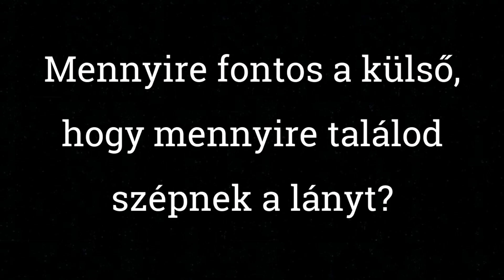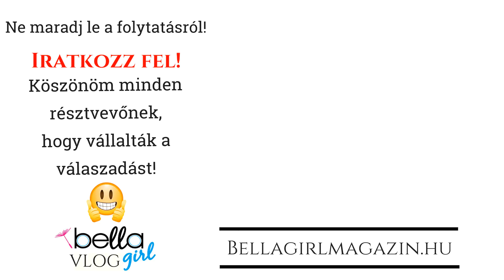MENNYIRE SZÁMÍT A KÜLSŐ? - FIÚK válaszolnak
A hét kérdése ez volt: Mennyire fontos a külső, hogy mennyire találod szépnek a lányt?

Ne felejts el szétnézni a oldalon sem további friss és lányos tartalmakért!